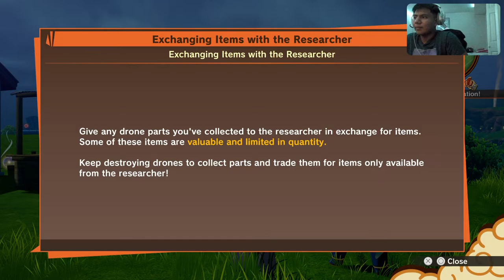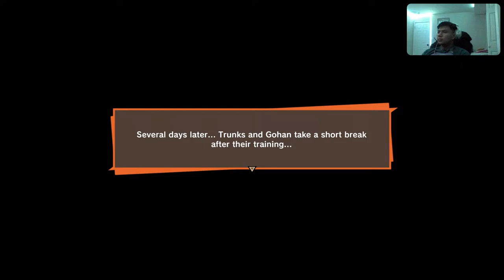Dragon ball z kakarot LIVE